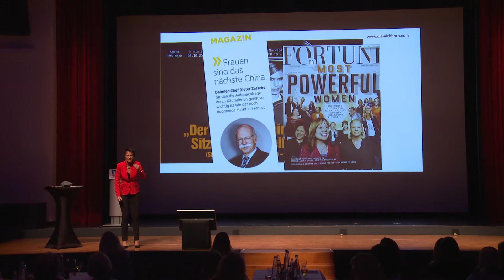Die Aichhorn - Die Expertin für Kundinnen-Gewinnung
"die AICHHORN steht zwar oben auf der Bühne
aber sie trifft dich mitten ins Herz!"